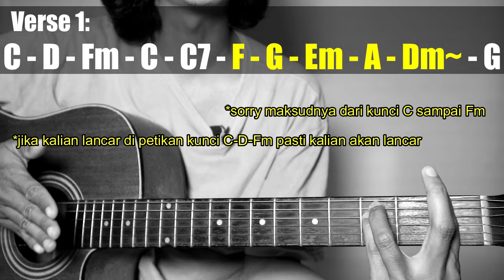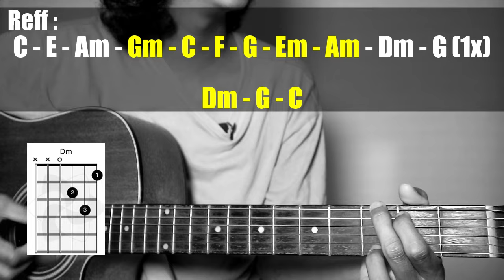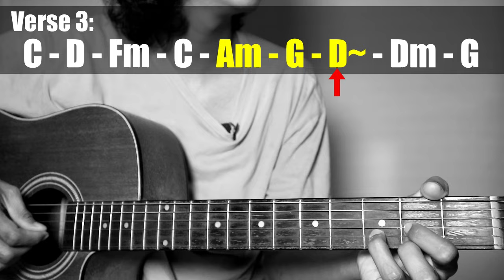(Gitar Tutorial) VERSI PETIKAN BERNADYA - Satu Bulan|Mudah & Cepat dimengerti untuk pemula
Hallo guys kali ini saya sharing lagi lagu BERNADYA - Satu Bulan Versi petikan guitar tutorialnya , yang pastinya dengan kunci yang mudah,gampang dan sederhana yang bisa di mengerti dan cepat di pahami untuk para pemula.

LIRIK
 Belum ada satu bulan
Ku yakin masih ada sisa wangiku di bajumu
Namun, kau tampak baik saja
Bahkan senyummu lebih lepas
Sedang aku di sini hampir gila
Kita tak temukan jalan
Sepakat akhiri setelah beribu debat panjang
Sedang aku di sini belum terima
Bohongkah tangismu sore itu di pelukku?
Nyatanya pergiku pun tak lagi mengganggumu
Apa sudah ada kabar lain yang kautunggu?
Sudah adakah yang gantikanku
Yang khawatirkanmu setiap waktu
Yang cerita tentang apa pun sampai hal-hal tak perlu
Kalau bisa, jangan buru-buru
Kalau bisa, jangan ada dulu
Baru lewat satu bulan
Kemarin ulang tahunku tak ada pesan darimu
Tak apa, mungkin kau lupa
Atau sudah ada hati yang harus kaujaga
Yang kauantar-jemput setiap Sabtu
Yang selalu ingatkan untuk pakai sabuk pengamanmu
Hu-hu-uh
Hu-uh